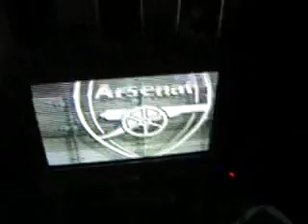be for the match prt 5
mad and madder